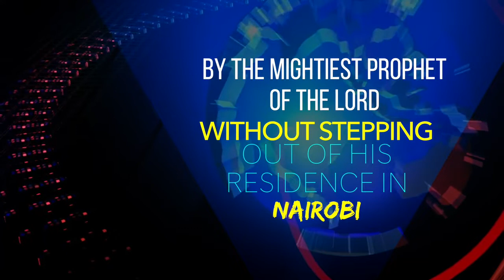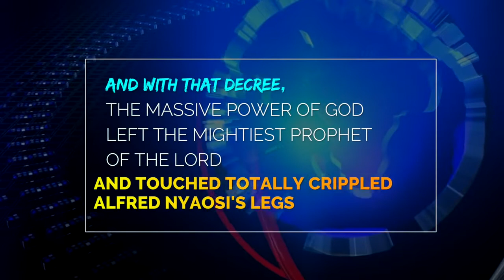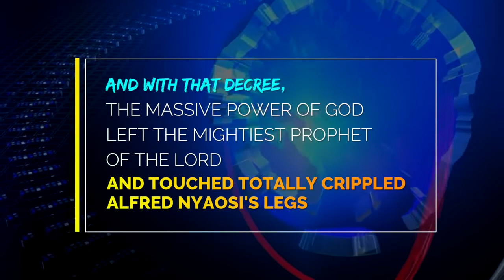Totally crippled man gets up and walks away from a wheelchair after 22 years